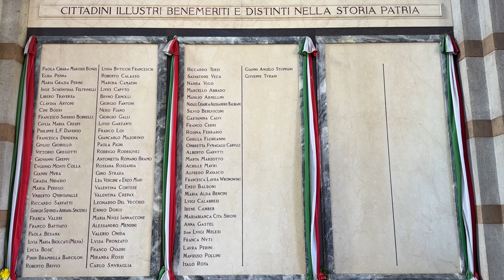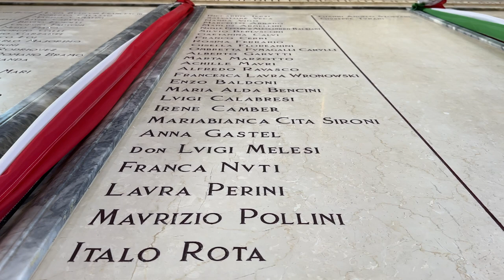Anna Gastel nel Famedio del Cimitero Monumentale di Milano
Milano ricorda Anna Gastel iscrivendo il suo nome nel Famedio del Cimitero Monumentale.

Video gentilmente offerto da Enzo Laiacona